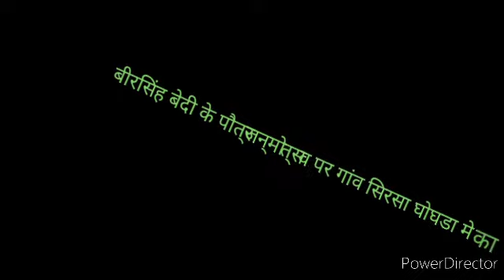महल मै नए आदमी का मेरै भडका सा लाग्या रविदमन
छठी की रात का प्रोग्राम सिरसा घोघडा

हारमोनियम दमन

हारमोनियम रविदमन

ढोलक मनीष भालखी

नकारा ईश्वर

वेदू गुंडा सोनीपत

दमन सिंह जहाजगढ

वेद सिंह जहाजगढ

कैलाश यूपी

सुनील वेदी भालखी

रविदमन जहाजगढ